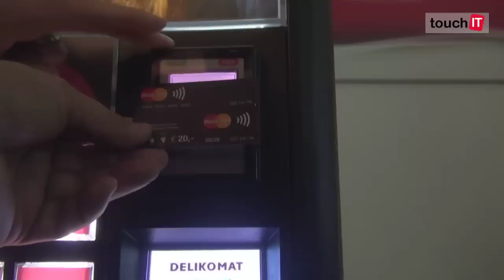Nákup kávy s bezkontaktnou kartou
Pozrite si ako sa už dá nakupovať káva na Slovensku. V automate a s bezkontaktnou kartou